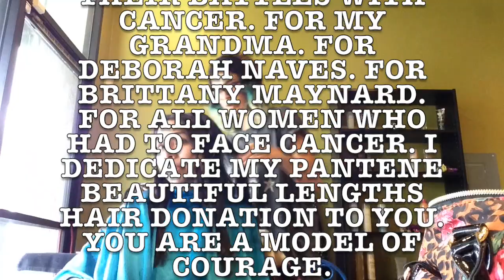Pantene Beautiful Lengths Hair Donation for Women with Cancer.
This video is about making the cut to raise awareness of the devastating effects of cancer (such as hair loss) as well as the beauty of a woman's courage. I dedicated my cut to my grandma whom I lost years ago, Deborah Naves, my scholar's mother who passed on this October, and Brittany Maynard, so devastated by cancer that she chose to end her own life, and all of you whose names I don't even know. You're courageous and beautiful and inspiring.

I encourage all of YOU to make the cut November 22 for National Donate Your Hair Day.